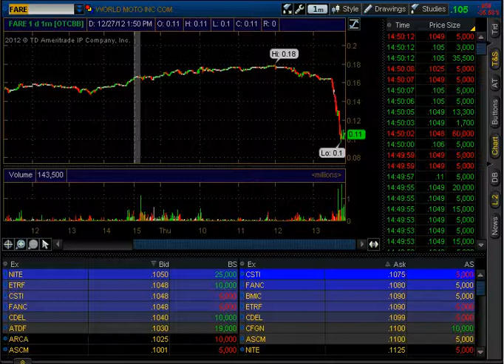FARE Tank and Bounce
APS pump-n-dump had a nice tank job with $FARE on 12/27.

Another long one, but we have a pretty nice false bottom @ .125 that you have to see.  The real bottom of the first bounce gets set just under .10.

Remember, these bounce plays are tricky and P-n-D will likely go to sub-penny land.  Just take your profits on bounce plays when you have them.  Base hits...not home runs.